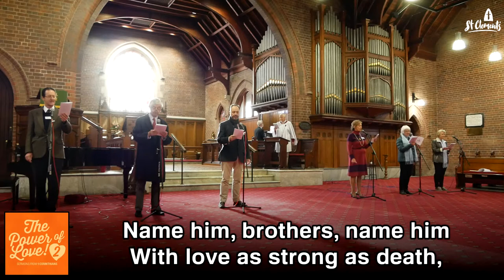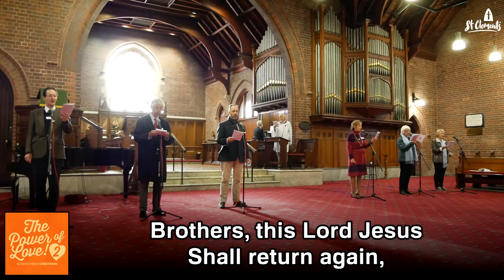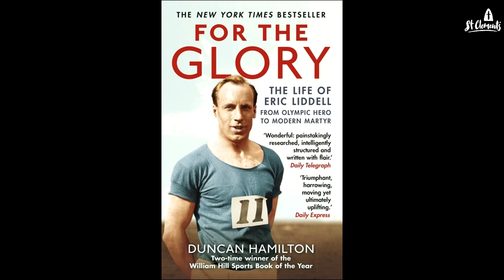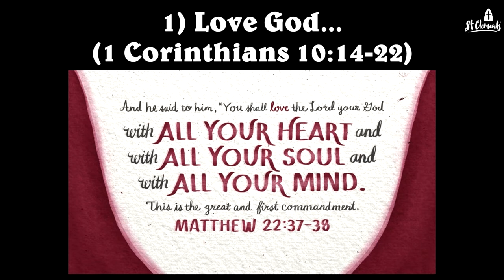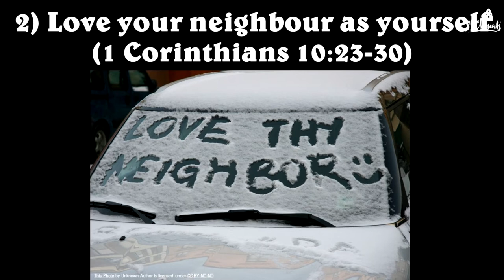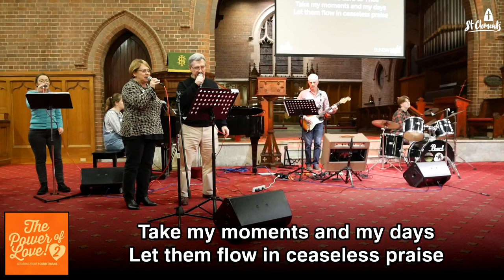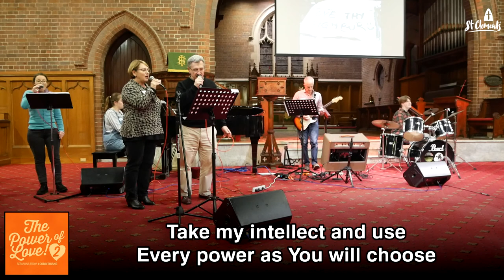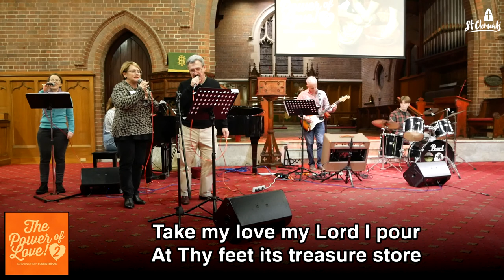2/8/2020 Short Service - 1 Corinthians 10:14-11:1 Do Everything For the Glory Of God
A short version of our Sunday service recorded on 2/8/2020 with Andy Bleach preaching on 1 Corinthians 10:14-11:1 Keep On Running.